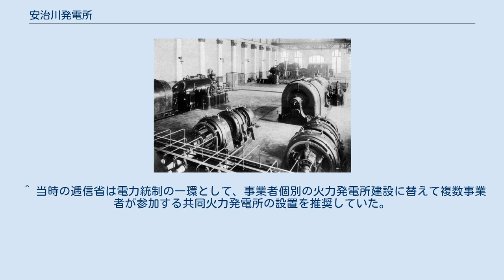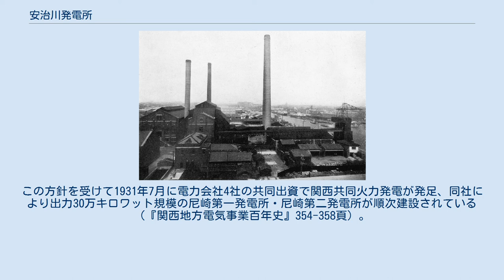安治川発電所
関西電力の発電所_(廃止)
安治川発電所（あじがわはつでんしょ）は、かつて大阪市福島区野田1丁目・4丁目に存在した石炭火力発電所である。
発電所出力は最大で3万4000キロワット。
 大阪電灯が建設した安治川西発電所と安治川東発電所を前身とする。
前者は1910年（明治43年）、後者は1914年（大正3年）に運転を開始。
1923年（大正12年）の大阪電灯解体に伴い西発電所は大阪市電気局、東発電所は大同電力へと分割継承された。
後に双方とも日本発送電へ出資され、大阪市が更新した設備（出力1万6000キロワット）のみ関西電力へと継承されて1964年（昭和39年）まで運転された。
 1889年（明治22年）に開業した大阪市の電力会社大阪電灯では、その電源として西道頓堀や中之島に火力発電所を建設していたが、明治の末期になると設備が老朽化し、形式も多種多様であったため多額の経費を要する状態となった。
このため市内に散在する旧式発電所を整理し、折からの需要増加に対応する大容量発電所を建設するという計画が立てられた。
この新発電所建設にあたり、初め市外の鷺洲町が候補地とされたが、石炭運搬や用水の利便性を考慮して市内安治川上通2丁目（当時）が選ばれた。
 こうして建設されたのが安治川西発電所である。
発電所の規模は3000キロワット発電機5基体制とされ、1908年（明治41年）6月に発電所新設許可・工事施工認可を申請し翌1909年（明治42年）4月許認可を得て着工、1910年（明治43年）8月にまず1・2号発電機が運転を開始する。
その後同年10月3号機、翌1911年（明治44年）6月4・5号機がそれぞれ運転を開始して竣工した。
 続いて同一敷地内に5000キロワット発電機4基からなる安治川東発電所の建設が計画された。
立案後に宇治川開発を手掛ける宇治川電気との間で電力購入契約が締結されたため、実際には規模が当初計画の半分、5000キロワット2基体制に縮小されている。
1913年（大正2年）3月に着工、翌1914年（大正3年）4月に竣工した。
 1916年（大正5年）になり、宇治川電気や阪神電気鉄道に対する各1万キロワットの電力供給が決定したため、大阪電灯では安治川東発電所に1万2500キロワット発電機2基を増設する計画をまとめ、同年6月に当局の許認可を得た。
増設分のうち1基を春日出第一発電所へ振り向けたため1台のみの増設工事を進めるが、第一次世界大戦の影響で国外メーカーに発注した主要機器が到着しなくなり、工事は停滞した。
送電期日の関係からやむなく資金を二重投下して国内メーカーより機器を調達し、1917年（大正6年）11月に増設工事を完成させるが、試運転の段階から機器の稼働状態は不完全であった。
それでも送電期日が過ぎているため1918年（大正7年）3月から使用を開始したが、燃焼が不十分で予定の倍以上の石炭を消費する上に故障が頻発した。
このように需要急増の最中に発電力増強が遅滞したため電力不足が発生するに至り、これまで故障なく稼働していた西発電所についても保守不十分となって故障が頻発するようになった。
 その後1920年（大正9年）11月に東発電所の改良工事が竣工して稼働状況は正常化された。
また1921年（大正10年）2月より西発電所でも微粉炭燃焼装置を設置するなどの改良工事が施工され、旧来よりも良好な成績となった。
 新発電所の模型 1923年（大正12年）10月1日、大阪電灯の供給事業のうち大阪市内ならびに東成郡・西成郡の部分が大阪市に買収され、市営電気供給事業に内包された。
市営化に際し、発電所の買収範囲について会社と市で議論があったが、結局市は安治川西発電所のみを大阪電灯から継承した。
こうして大阪市に引き継がれた安治川西発電所は大阪市営「安治川発電所」として、元々市が持っていた九条第一・第二発電所とともに運転された。
 市営供給事業では電源は購入電力が中心であったが、高価な購入電力を効率よく利用するため、3つの市営発電所は冬季の需要ピーク時に負荷（尖頭負荷）を受け持つ尖頭負荷発電所として運用された。
市営化時、安治川発電所は旧式化して石炭消費量が多く不経済なものとなっていたが、冬季には全力を挙げて運転されたという。
1926年度に市営化後の最大値となる年間498万6210キロワット時の発電を行ったが、翌年度から急に稼働が少なくなり、...